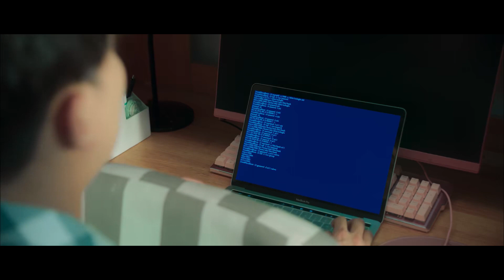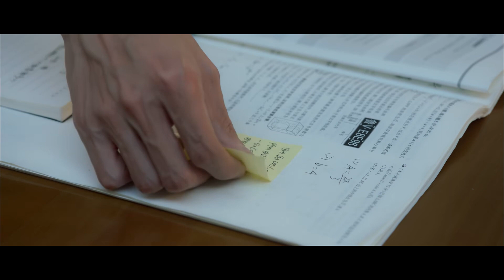速看EP03|💑灰姑娘面临退学风波，校草为帮她不眠不休，认定他就是网恋对象！！ |二进制恋爱 Binary Love